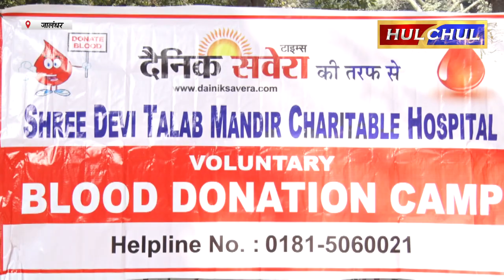Hulchul TV :प्रताप बाग वैल्फेयर सोसायटी की ओर से देश का 75वां गणतंत्र दिवस बड़ी धूमधाम से मनाया